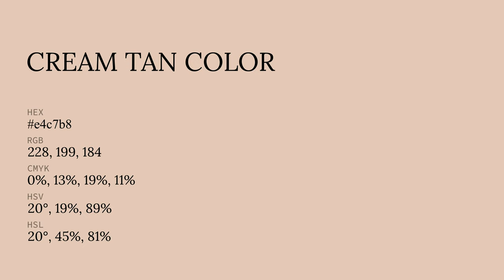Cream Tan color e4c7b8 hex color - Orange color - Cool color e4c7b8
What color is Cream Tan ? e4c7b8 hex color - Orange color - Cool color e4c7b8

Hex e4c7b8 Color Code is also known as Cream Tan color.